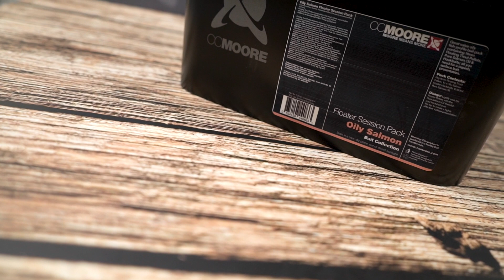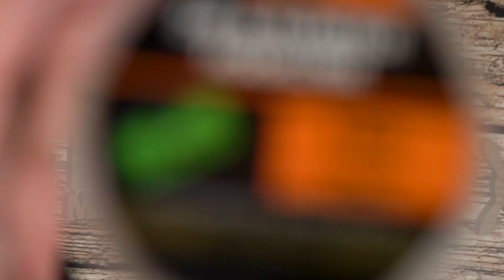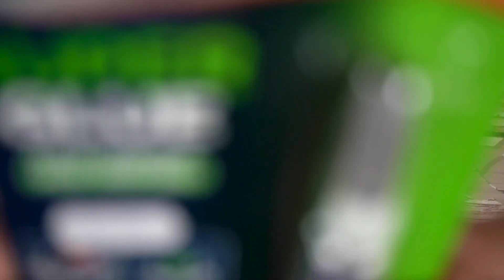SUPERB FLOATER FISHING MIX FOR BIG CARP 👌 🔥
Check out this handy tip on creating the most attractive floaters for use in the warmer weather!

00:00 The Floater session packs provide all you need to catch carp
00:23 Coat the Floater Pellets with the provided liquid
00:53 Take a good scoop out of the bucket
01:07 Crumb the scoop of Floater pellets
01:27 Coat the Floaters with the Floater crumb
01:42 Mount one of the Duo Floater hookbaits to your hooklink
01:48 Floating line is essential
02:18 Trim the hookbait and Super Glue the hookbait to the hook like this
03:03 Floater Session packs are available in Oily Salmon OR Bloodworm